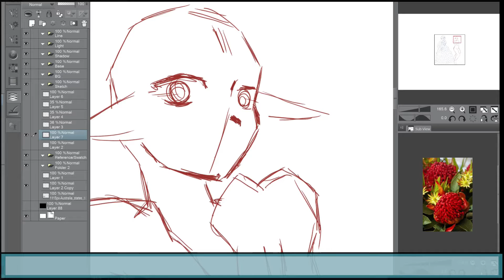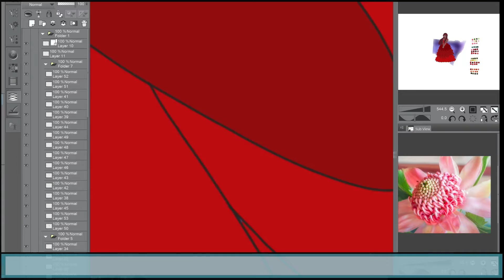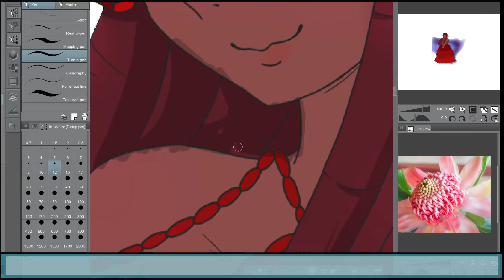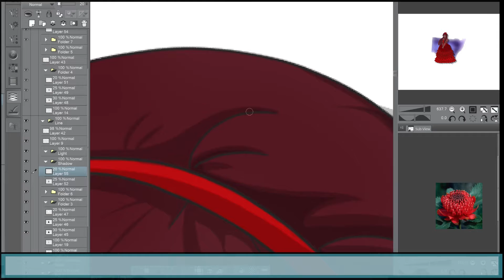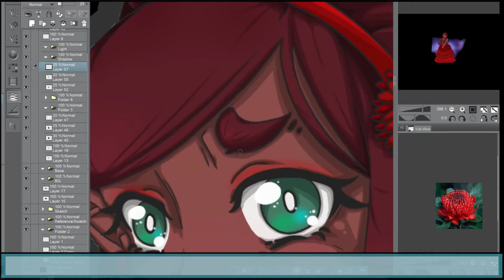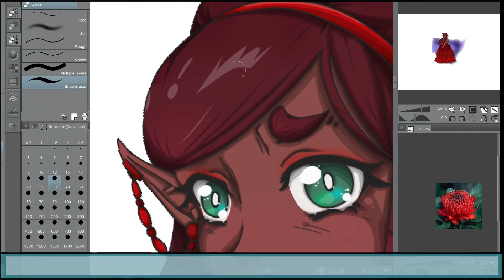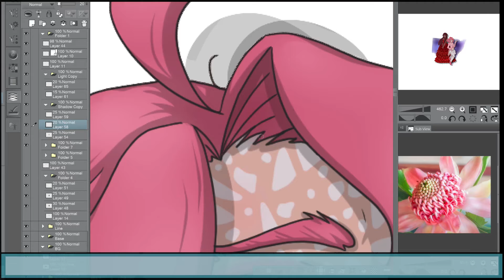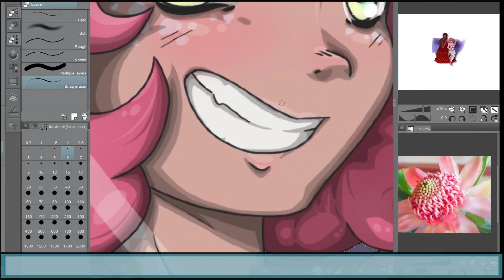NSW Waratah - Drawing Aussie Floral Emblems as cute anime girls [Part 9] FINAL [SPEEDPAINT]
Hey!! This is the last video for the Australian Floral Emblem SpeedPaints ╰(*°▽°*)╯...finally.
Sorry it's been awhile since my last video... things have been busy. I think I'm going to start trying some different things on the channel since my SpeedPaints aren't getting much attention, plus while I love to draw and will still be doing so on my instagram I'm not really enjoying making SpeedPaints that much. Anywayz I'll try a few things to see what I enjoy and what people like and go from there. Have a great New Year!! xoxo ☆*: .｡. o(≧▽≦)o .｡.:*☆

(!) IMPORTANT VIEWER INFORMATION.

This video is intended for teen and adult viewers. It contains art techniques that may be confusing and difficult to replicate for young viewers. This video may be boring for young viewers.
Efforts have been made to make this video family friendly, however the target audience for this individual video is teens and adults.

(!) Viewer and trigger warning.
This video contains:
- Partially revealing body Imagery (I outline character bodies before drawing the clothing on them, these are ONLY OUTLINES and do not consist of any detailing, for obvious reasons)

(!) Stimulus sensitivity warning.
This video contains:
- Fast/Sped up movements
- Loud/Fast paced music

If you are unsure if this video is appropriate for you, please ask a parent, guardian or trusted adult before viewing. Thankyou.

(00:00)

(03:26)

(07:00)

(10:19)

(13:52)

(16:58)

OUTRO MUSIC